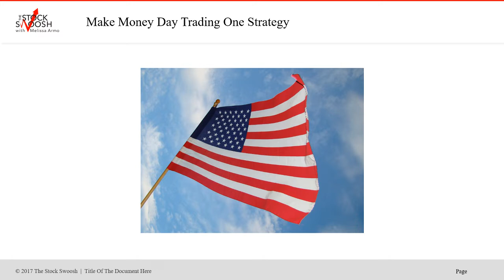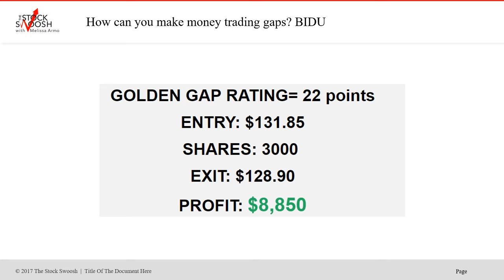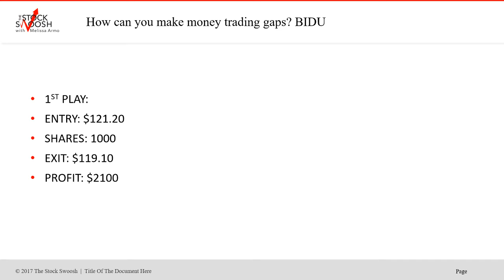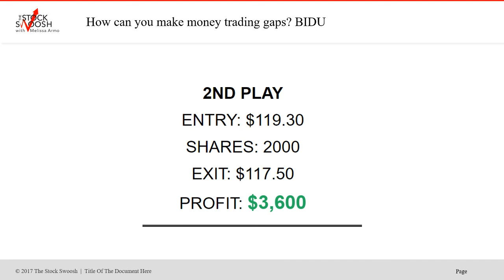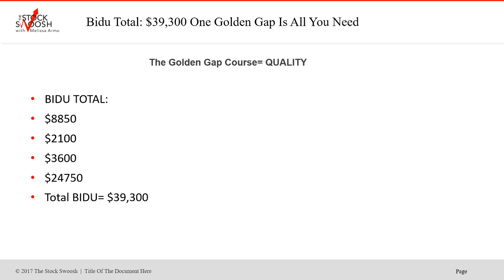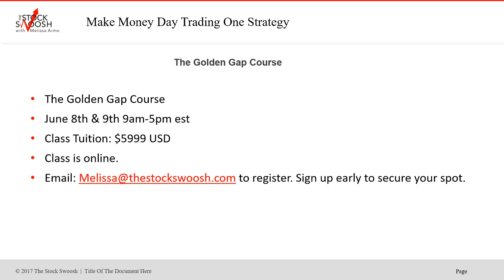GOLDEN GAP OF THE MONTH : BIDU 5-21-2019